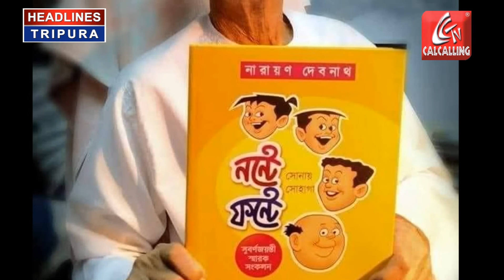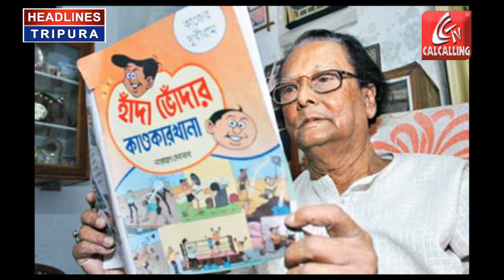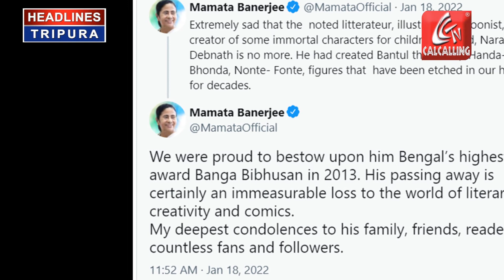Legendary cartoonist Narayan Debnath passes away; CM PM Modi, President Kovind mourn his demise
Celebrated cartoonist Narayan Debnath died on Tuesday in Kolkata at a private hospital after a prolonged illness. He was 97.

According to hospital sources, Debnath was hospitalized on December 24 and was on ventilator support before he breathed his last on Tuesday morning.